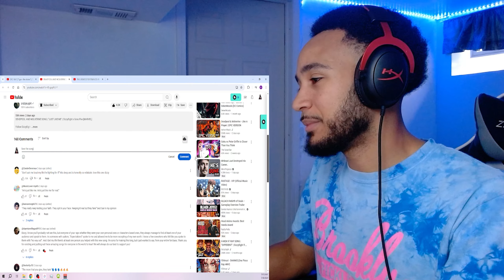DEADPOOL AND WOLVERINE SONG | "JUST LIKE ME" | REACTION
Today we are reacting to DEADPOOL AND WOLVERINE SONG | "JUST LIKE ME" |

Also, share the video with your friends if you find it interesting.
I stream live on Twitch so stop by and say hello😎